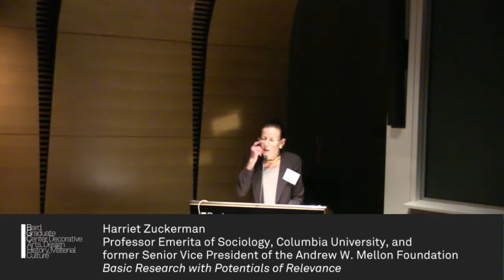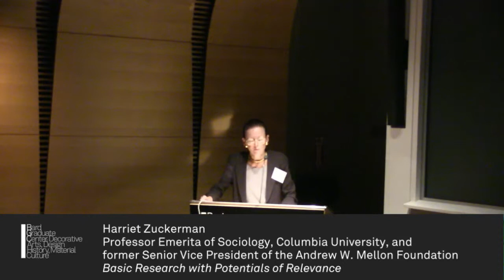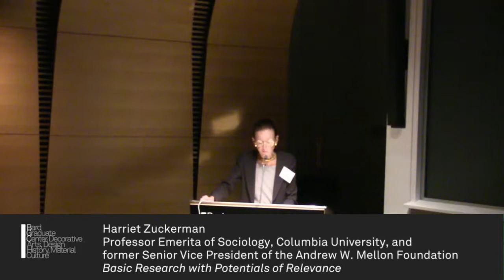Symposium — Exhibitions Research Teaching: The BGC at Twenty (Harriet Zuckerman)